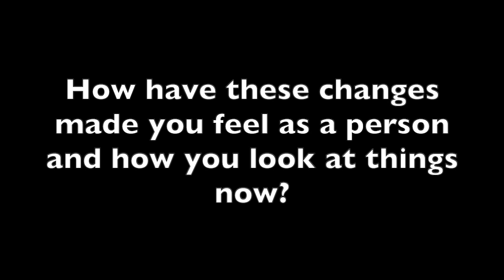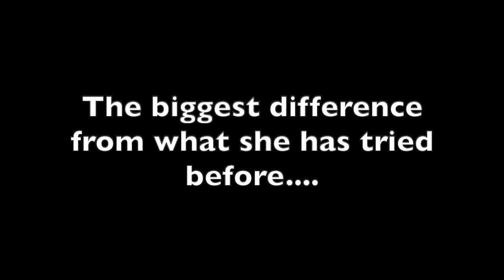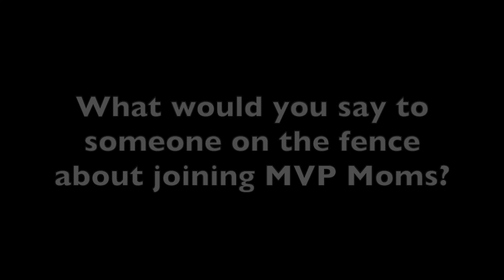Christy (MVP Mom)